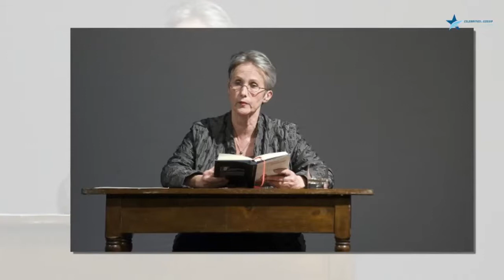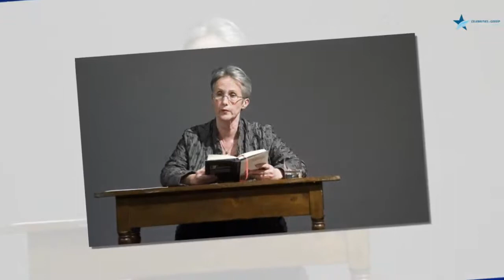Im Alter von 70 Nach zehnjährigem Krebskampf: Verena Stefan ist tot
Die Schweizer Autorin, die im Jahr 1975 mit 'Häutungen' ein Kultbuch der Neuen Frauenbewegung geschrieben hat, ist mit 70 Jahren gestorben.